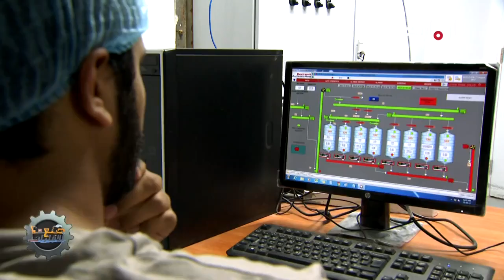تفاصيل مرحلة معالجة الأرز الخام - صنع في الإمارات